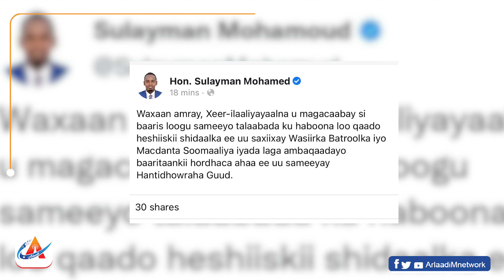Heer-ilaaliyaagà guud e Qaràngkà o war usub haku saari heliiski shidaalkà